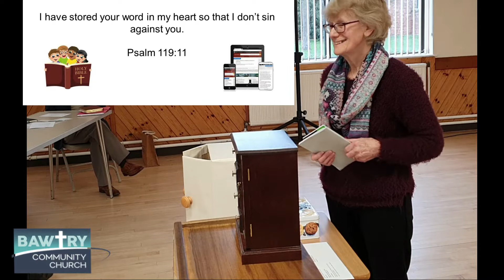Be Authentic 2| Be Transformed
Looking at Peter's first encounter with Jesus - re-naming; and Nicodemus query - rebirth; and a heart transplant from a heart of stone to a heart of flesh. It is all a work of the Spirit.